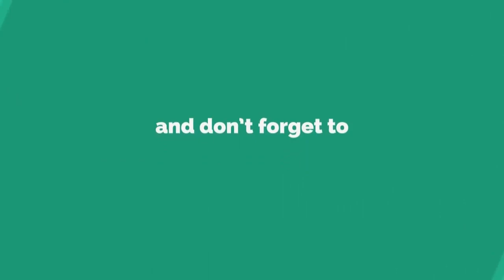ପଞ୍ଚଭୂତରେ ଲୀନ ହୋଇଗଲେ ପୂର୍ବତନ ବିଧାୟକ ଦୁର୍ଯ୍ୟୋଧନ ମାଝୀ, ନୂଆପଡ଼ା || NUAPADA NEWS